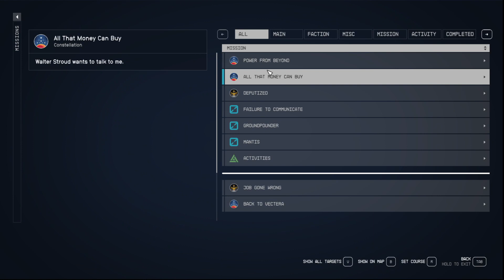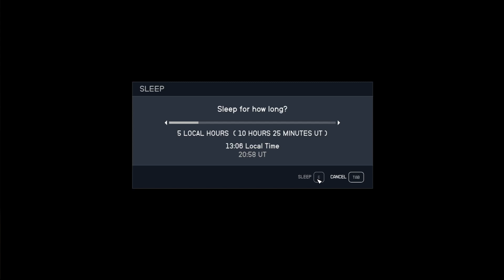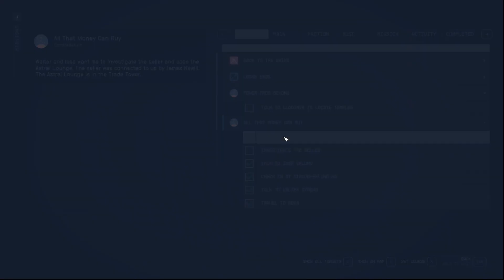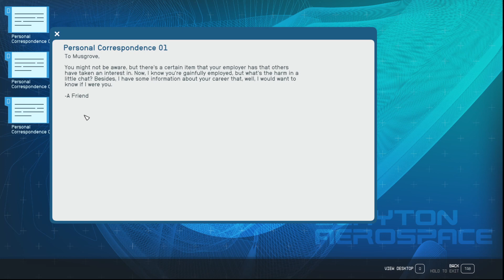Get Dressed, Dude! We Goin Clubbin'! Starfield Gameplay!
A temple run and a club. That's the name of the game, today. Enjoy, folks.

Face camera used: Elgato Face Cam
Mic used: HyperX QuadCast USB Microphone
Headset: Cowin E7
Fightstick Cam: Depstech 1080p FHD Webcam
Programs used: OBS Studio (capture)
ACID Studio 10 (audio and intro)
Vegas Studio 13 (editing)